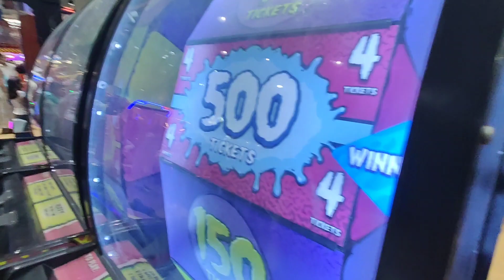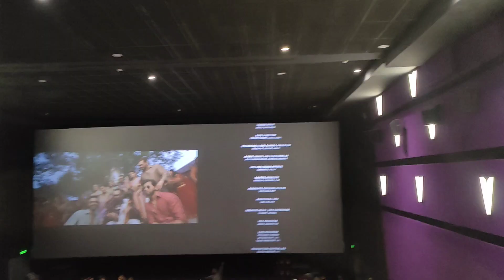Eid ke next day Mall gaye😀had a lot of fun 🤩🤩dinner kiya😋phir yeh kya ho gaya😍😍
routine vlogs!! daily vlogs!! family vlogs!! travel vlogs